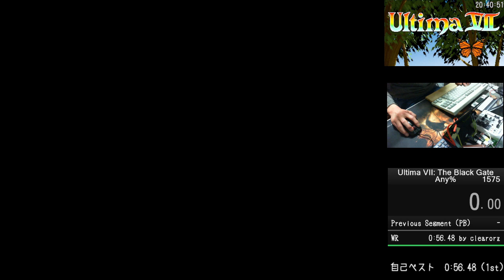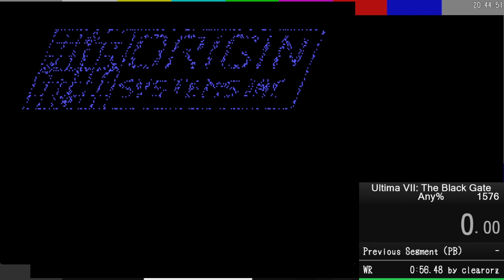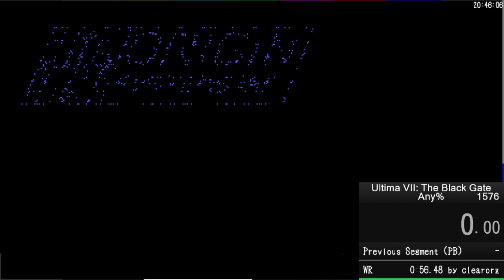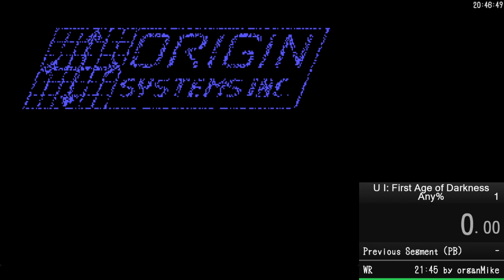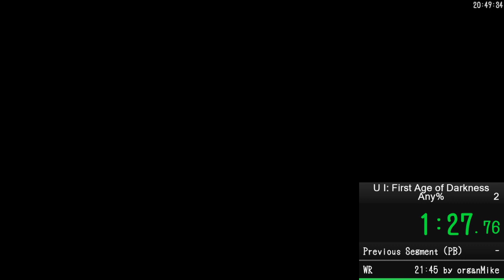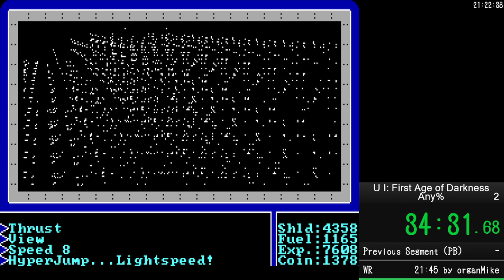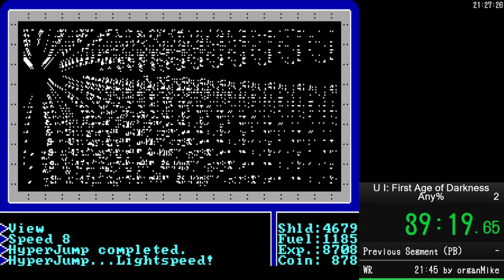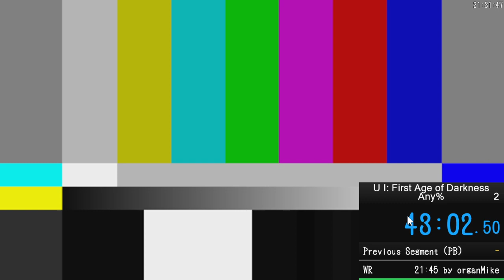Ultima VII & I RTA調査